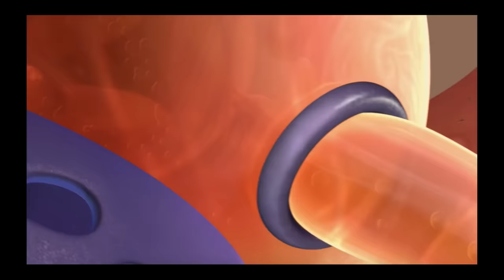The Bee Movie Being Weird AF for Nearly 8 Minutes Straight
This video is just about the Bee movie being weird. This is a re upload of a video that went private.